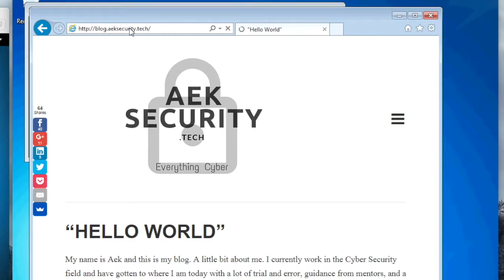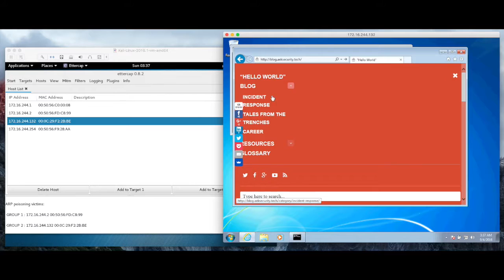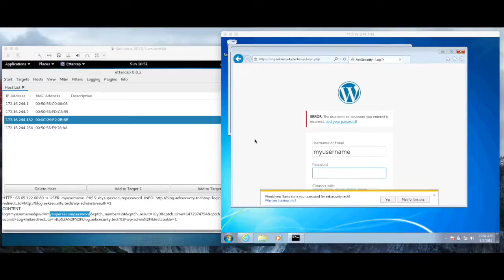HTTP Man-in-the-Middle Demonstration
In this video I perform a quick demonstration of a MiTM attack. The purpose of this video is to show the importance of encryption the communication between your browser and the website.